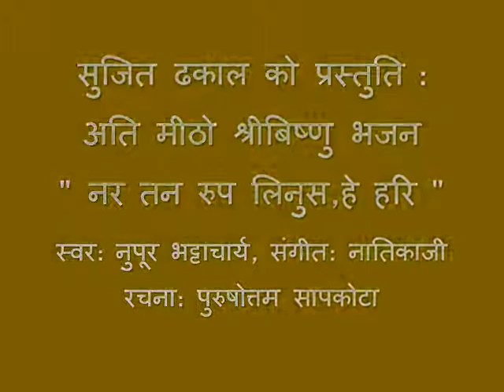Nara Tana Rup Linus नर तन रुप लिनुस by Nupur Bhattacharya